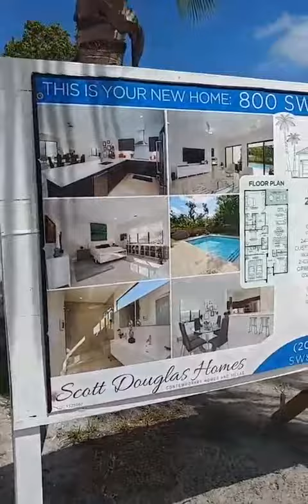Ep 7 - Sign Updates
Bobby Sausalito is a Comedian, commentator and Internet personality most notably recognized on Instagram as @takenaps. He is a self-proclaimed "loud mouthed New England guido" living in South Florida and making comedy videos about politics, the economy, current events, real estate, roasting, travel and dubious observations.